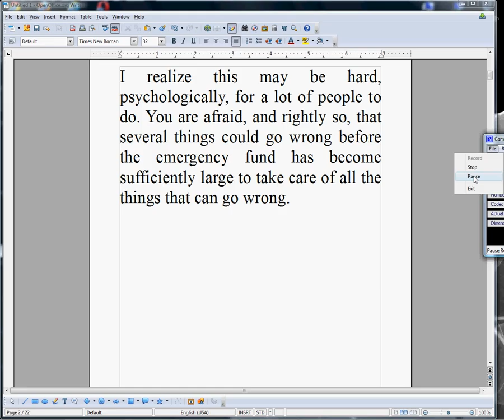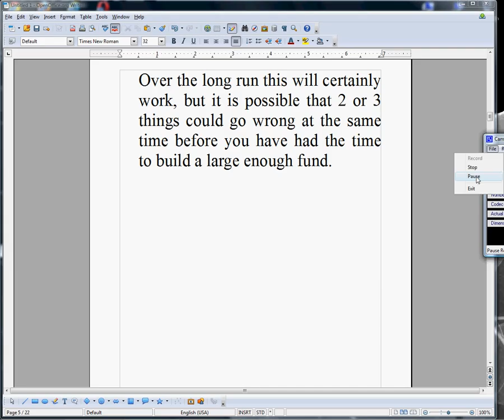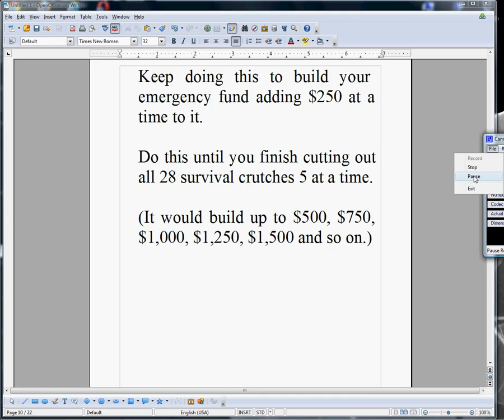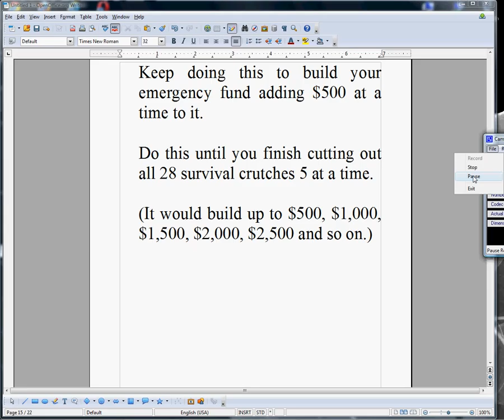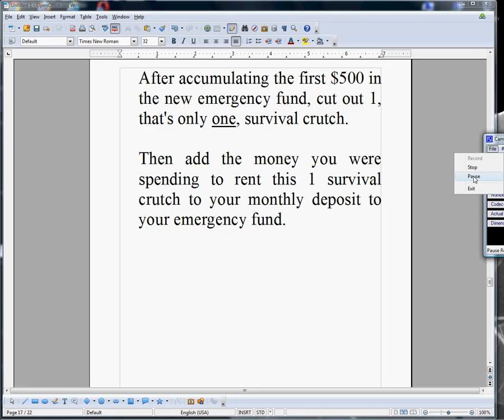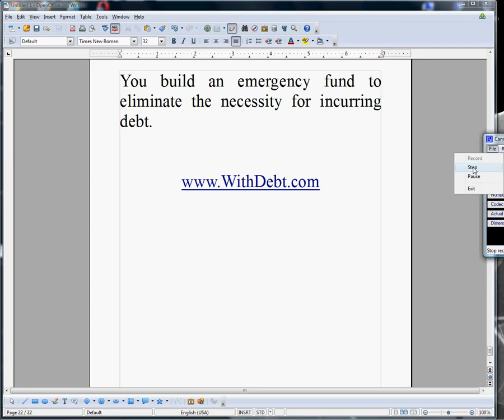Stroke Geezer's Life Without Debt Course - Video 9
Life Without Debt Course - Video 9 on 4 ways to build an emergency fund.